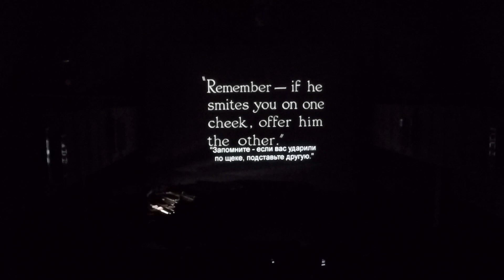Чарли Чаплин "МАЛЫШ" / Станислав Чигадаев - фортепиано